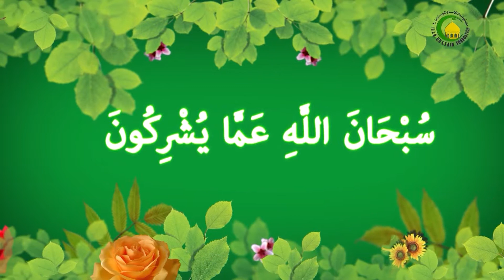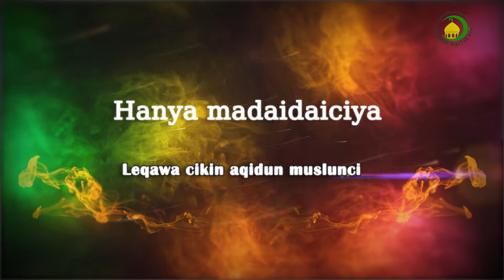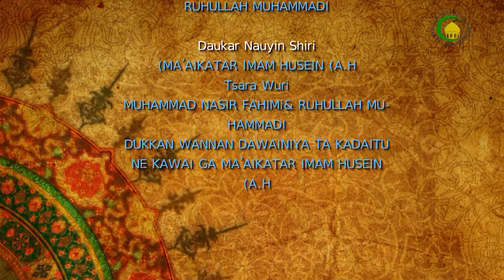131. Imamancin Imam Ali (A.H) acikin Qura'ni (2)-Malam : Shekh malam Mouhamadou Ibrahim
Kalmar "Waliyi" ko "Maula" sunzo da ma'anoni daban - daban. Allamah Amini cikin littafinshi "Al Gadir ya nuna kalma ce mai bada ma'ana Mushtarak: tana zuwa da ma'anar Sarki, Shugaba , Jagora, mai kula da al'amurra, aboki, masoyi... Abinda Allah yake nufi da wannan kalma shine Jagora da Shugaba. Ahlul Sunna daga ciki Fakhrur Razi da Sa'adu Din taftazani sun nuna ma'anar kalmar shine mai taimako da Masoyi. In muka lura da kyau (Jagora da wanda ake Jagoranta) gaba daya sunzo cikin Ayar wilaya, sannan ba zai taba yuyuwa ace wanda ake nufi da Jagora cikin fadar Allah (wallazina a'manu) dukan Muminai ne, saboda haka zai jawo ace wanda yake Jagora da wanda ake Jagoranta su zamo abu guda.